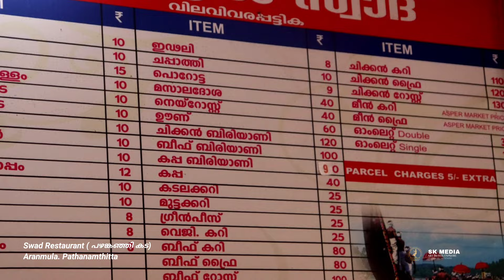ആറന്മുളയിൽ പത്തിലധികം വിഭവങ്ങളുമായി കിടുക്കൻ Pazhankanji kada l Swad Restaurant ARANMULA 60 ₹ only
മലയാളിക്ക് പഴങ്കഞ്ഞി യോടുള്ള പ്രേമം ഒന്നൊന്നരയാണ്. വീട്ടിൽ സുലഭമായി കിട്ടുന്ന പഴങ്കഞ്ഞി പുറത്തു പോയി കാശു കൊടുത്തു കഴികേണ്ടതുണ്ടോ എന്ന് പലരും ചോദിക്കുന്നു..
ഇതിനൊക്കെ ഉള്ള മറുപടികൾ ഇൗ വീഡിയോയിൽ ഉണ്ട്. ആറന്മുള സ്വാദ് റസ്റ്ററന്റിൽ ( പഴങ്കഞ്ഞി കട) യിലേ വിഭവ സമൃദ്ധമായ പഴങ്കഞ്ഞി യുടെ വിശേഷങ്ങൾ ആണ് ഇന്നത്തെ സ്പെഷ്യൽ 😋